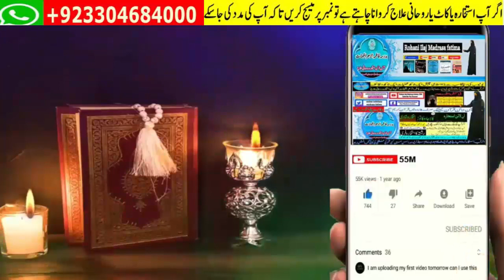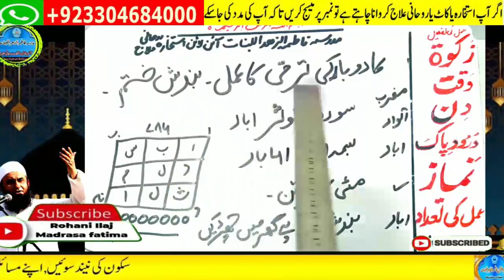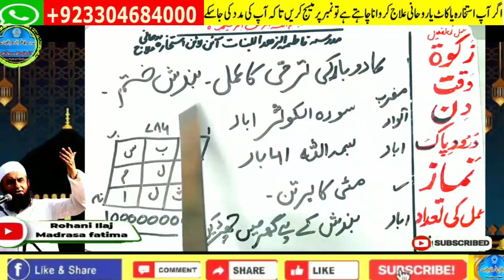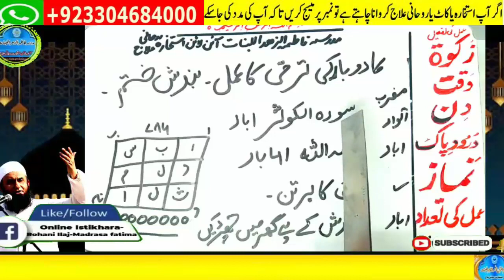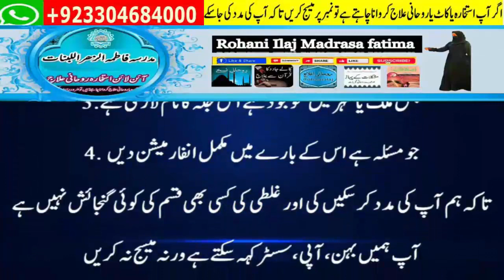Amir hone ka wazifa, daulat ka wazifa, rizq ka wazifa, wazifa for money, jab, pari, mokil ka amal